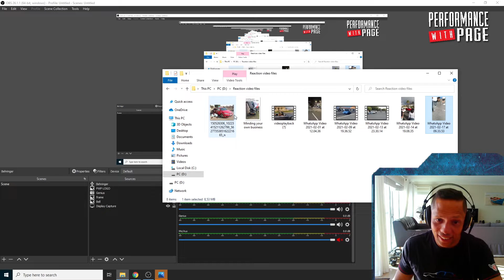REACTION RE-UPLOAD! WHAT HAPPENED IN SEA POINT BRAWL, BMW CRASHES!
In this video we touch on some of the craziness that happened in the last few weeks. Although I usually do funny stuff this one takes a pretty serious turn.

I've included the videos in this one so you guys can see what happens and watch till the end to see the now infamous Sea Point Brawl

Thanks to those who gave constructive criticism without escalating the combative energy ;)  I appreciate you guys! (You know who you are)

I'll always try to level up and do better, so thanks for joining me on this journey.  ENJOY!

00:00 Reaction to BMW's Hitting kerbs, and people hitting each other in Seapoint
02:06 BMW E30 Hits Kerb Hard
04:46 M4 Doing Donuts gets pulled over!
6:35 M3 Hits pavement while drifting
09:47 Same M3 being moved off the kerb
11:16 Sea Point Brawl